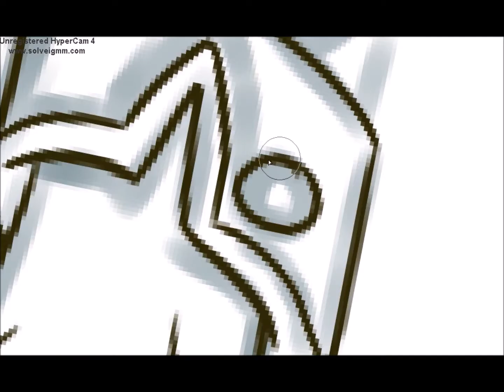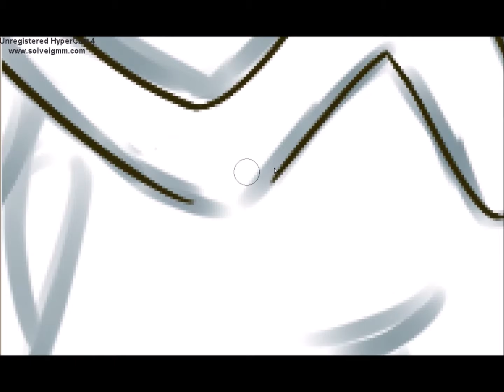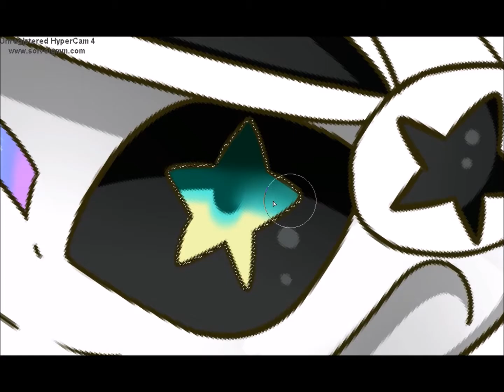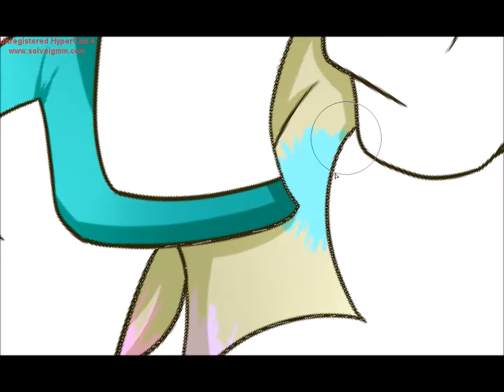SpeedPaint: Palette #91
PALETTE I LOVE YOOOU!!

Songs:
1:  Sword Art Online II - Courage - ENGLISH ver - AmaLee

2: Re- Zero kara Hajimeru Isekai Seikatsu ED - Ending